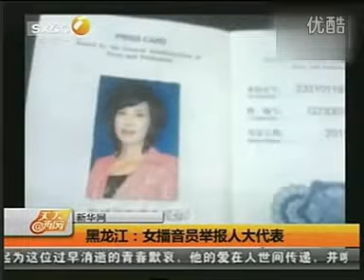黑龙江漂亮女主播实名举报人大代表称怀孕7月遭其性侵